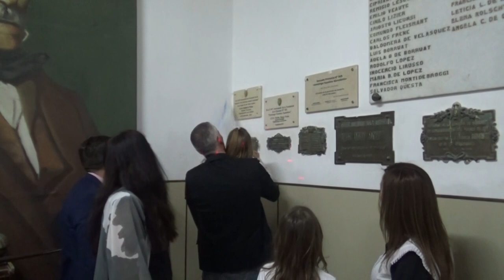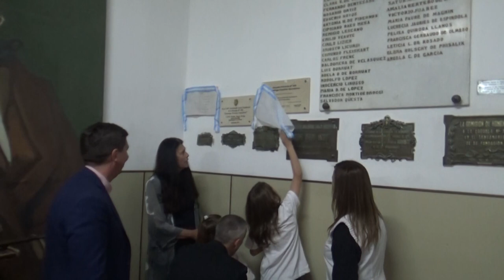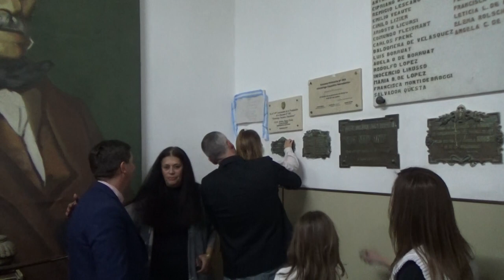PROF. MÓNICA HENNY - DELEGADA REGIONAL - LA ESCUELA SARMIENTO FESTEJÓ 150 AÑOS DE VIDA